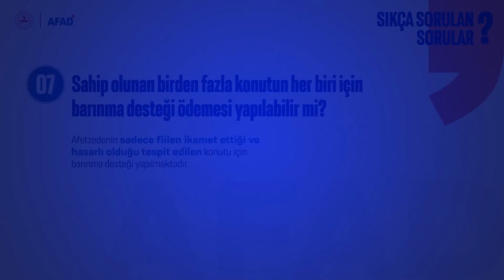İçişleri Bakanlığı (AFAD)/Öncelikli Yayın-7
Yaşanan deprem felaketi sonrası afetzedeler için gerçekleştirilecek yardımlar hakkında kamuoyunun bilgilendirilmesi amaçlı öncelikli yayın.